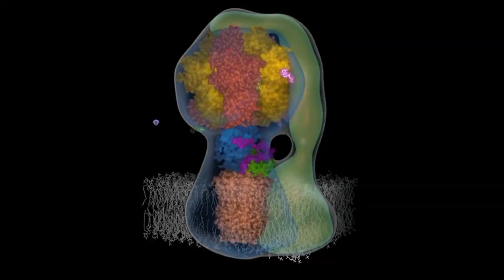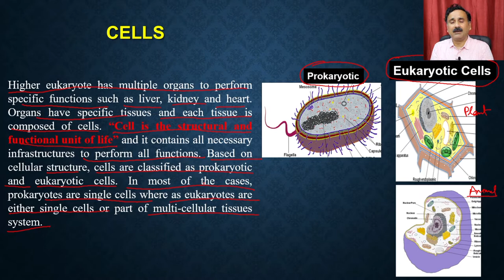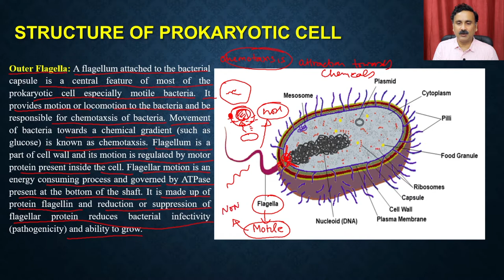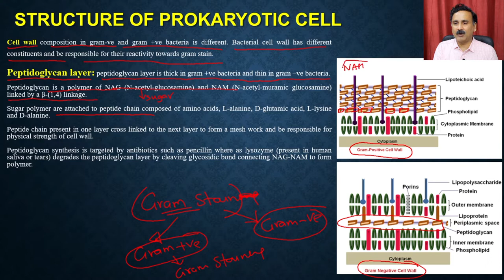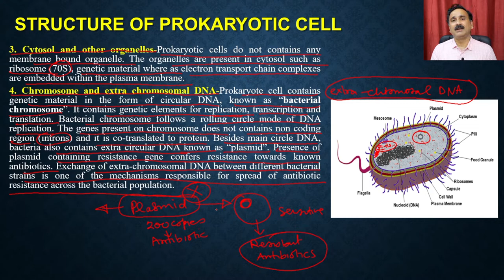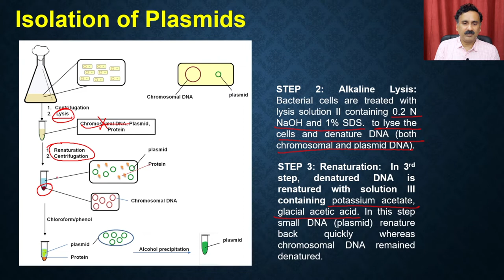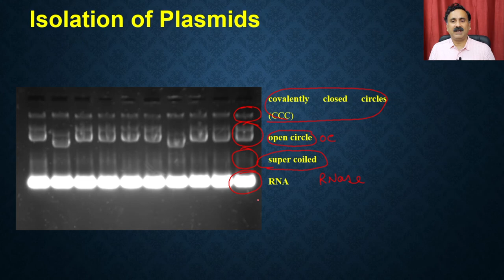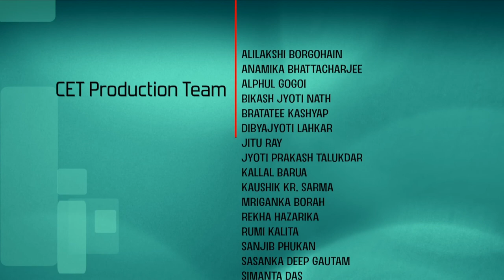Lec 11: Basics of Cells (Part 1)